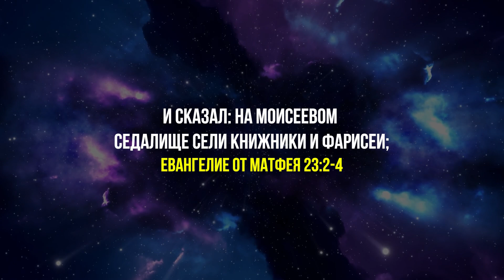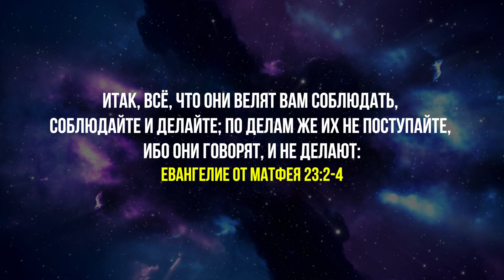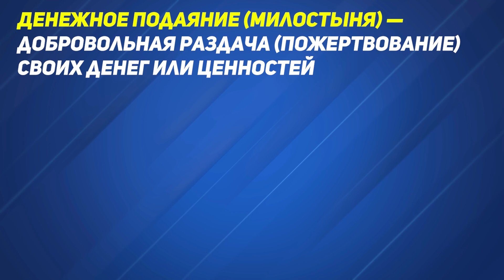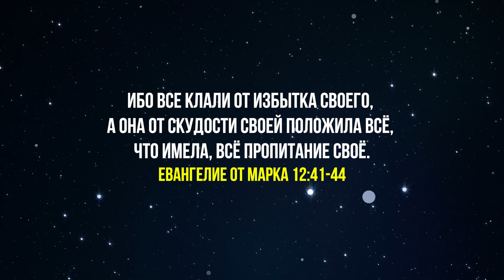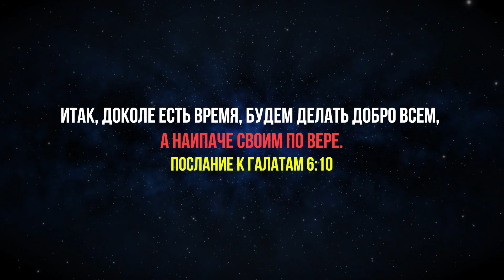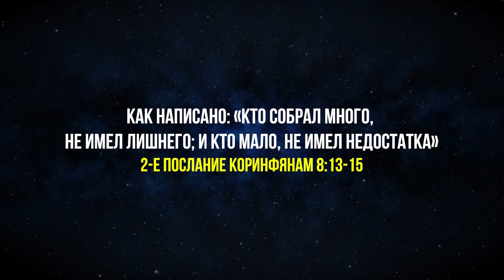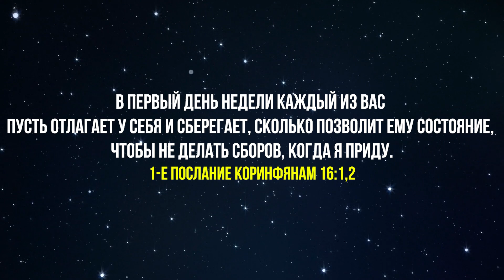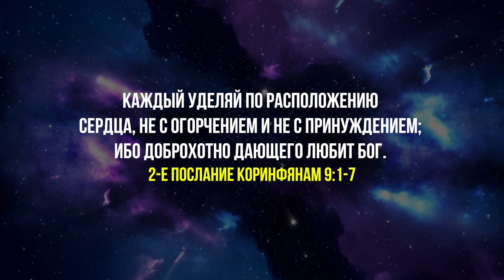Нужно ли христианам давать десятину? Мудрая дева. Последнее время. Восхищение церкви. Проповеди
В последнее время существуют разные понимания касательно того, нужно ли христианам давать десятину. Некоторые говорят о том, что десятина не от Бога,  и что это грех, другие говорят что десятина обязательна. В этой проповеди вы узнаете, должна ли мудрая дева, Невеста Иисуса Христа давать десятую часть денег из своих доходов, для того чтобы попасть в восхищение церкви, вознесение. Проповедь поможет вам понять что об этом говорит Новый Завет, а также что касательно этого вопроса было во времена Ветхого Завета.
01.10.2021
➤ Смотрите другие видео, проповеди христианские и христианские рассказы, а также разоблачение учителей и учений последнего времени на этом канале;
➤ Если у вас есть какие-то вопросы, задавайте их в комментариях;
➞ Онлайн тест на готовность ко встрече с Богом (видео)

Пускай Бог благословит вас!
молния клипарт PNG разработан 588ku, из [a href=" Pngtree.com[/a]